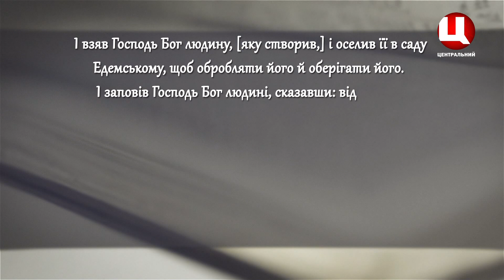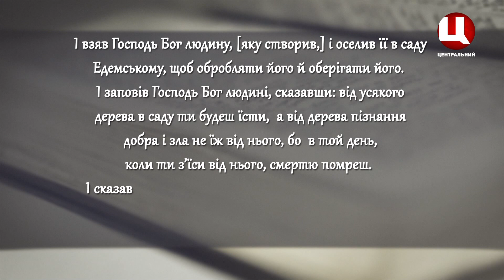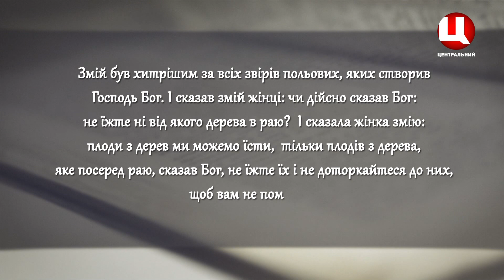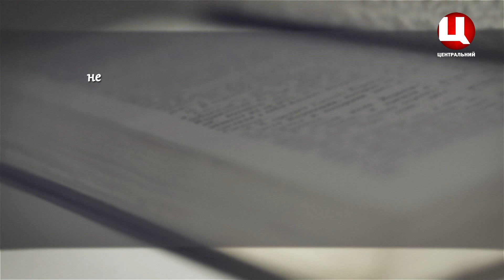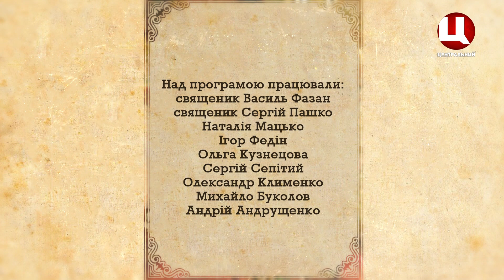Спочатку було Слово "Про наслідки гріхопадіння"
Спочатку було Слово "Про наслідки гріхопадіння для людини на основі Біблійної історії про вигнання первих людей"